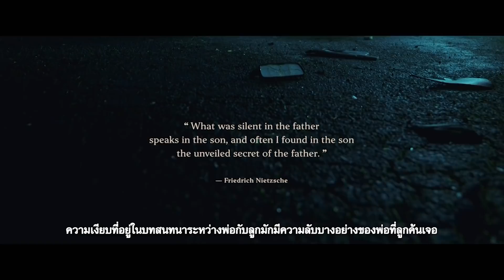โชว์ก่อนใคร O MD EM1X ฟีเจอร์โหด ต้องบอกต่อ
OM-D E-M1X เป็นกล้องถ่ายภาพที่ถูกออกแบบให้มีประสิทธิภาพการทำงานและคุณสมบัติที่ตอบสนองความต้องการของช่างภาพระดับมืออาชีพอย่างแท้จริง โดยใช้หน่วยประมวลผลภาพ TruePic VIII จำนวน 2ชิ้น ซึ่งกล้องรุ่นนี้พัฒนา AF ด้วยเทคโนโลยีโอโต้โฟกัสสำหรับตรวจจับวัตถุแบบใหม่ รวมทั้งการถ่ายภาพต่อเนื่องที่มีประสิทธิภาพระดับสูง ให้ภาพถ่ายระดับสูงด้วยความละเอียด 50MP โดยไม่ใช้ขาตั้งกล้อง(Handheld High Res Shot) พร้อมระบบกันสั่นที่มีประสิทธิภาพในการปรับชดเชยความเร็วชัตเตอร์มากถึง 7.5 สต็อปมากสุดในตลาดกล้องถ่ายภาพในปัจจุบัน[*]นอกจากนั้นประสิทธิภาพการทำงานและการออกแบบระดับสูงของกล้องด้วยกริปจับทั้งในแนวตั้งและแนวนอนให้ความรู้สึกเป็นหนึ่งเดียวกับช่างภาพ พร้อมบอดี้ที่ทนทานทุกสภาพอากาศไม่ว่าจะเป็นการป้องกันฝุ่นละออง ป้องกันละอองน้ำและอุณหภูมิติดลบ กล้องชนิดเปลี่ยนเลนส์ได้รุ่น E-M1X จึงสร้างความเชื่อมั่นในการใช้งานและฟังก์ชั่นต่างๆเพื่อตอบสนองทุกความต้องการของช่างภาพมืออาชีพ

ลูกค้าสามารถสอบถามโปรโมชั่นพิเศษและของแถมเพิ่มเติมได้ที่ BIG Camera ทั้ง 230 สาขาใกล้บ้านท่าน ตามลิงก์นี้

รับสิทธิ์ Workshop มูลค่าสูงสุด 20,000 บาทฟรี เมื่อสั่งซื้อสินค้าที่ร่วมรายการ ลงทะเบียนได้ที่